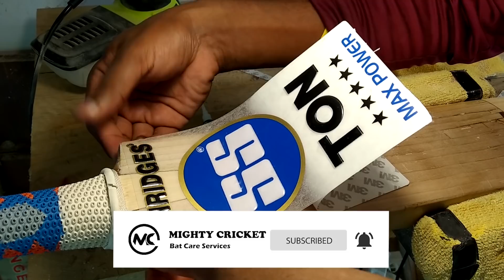Full Repair & Refurbishment of 10 years old cricket bat Challenge Repair Ep 3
We are the one-stop for all your cricket bat needs from preparation to refurbishments & handle replacements. Our work is known for its quality which is why we are used & trusted by numerous first-class & international cricketers in Sri Lanka

Send your cricket bat to us & get the royal treatment with a new  look for your upcoming season